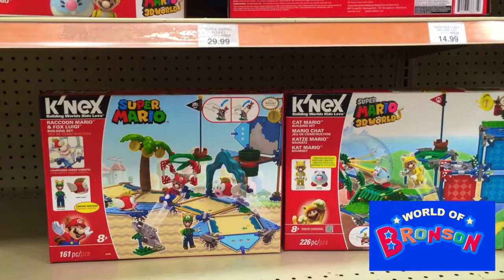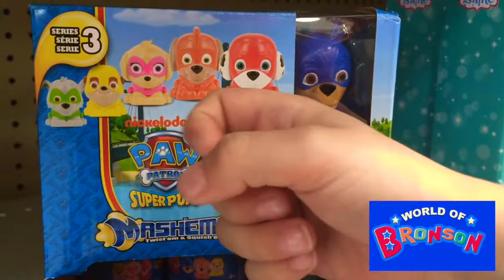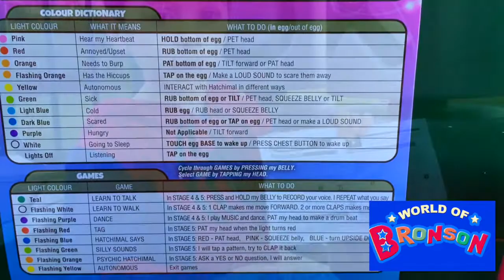HATCHIMALS SURPRISE EGGS OPENING Magical Animals Hatching EGG Spin Master Kids Toys World of Bronson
Hey kids! You can join Bronson as he goes on a shopping adventure to Toys r Us! Discover new blind bags, Paw Patrol toys, Spiderman, Mario Bros. toys, Blaze and the Monster Machines, PJ Masks, Power Rangers, Mash'ems and more! Be patient as you and Bronson watch the Hatchimals actually hatch! Bronson counts in Korean! So much fun!  Join Bronson!